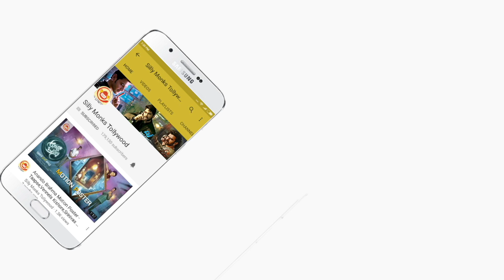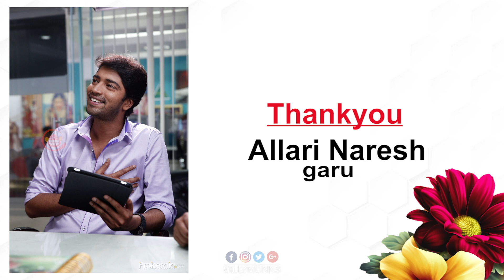Allari Naresh Launches First Look Poster & Motion Poster Of Manakatha Movie | Venu | Afzal Shaik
Allari Naresh Launches First Look Poster & Motion Poster Of Manakatha Movie.